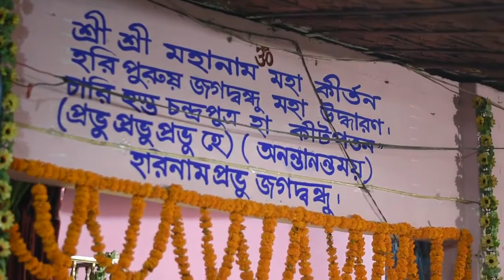প্রভু জগদ্বন্ধু সুন্দরের- শ্রীবান্ধব পল্লীর মন্দিরের উৎসব।।Plz share & Subscribe this chanle.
ভাগবদ্ গঙ্গোত্তরী ড.শ্রীমন্ম মহানামব্রত ব্রহ্মচারীজীর শ্রীহস্তে স্থাপন এ্ মন্দির।।
প্রতিবছর শ্রীধাম শ্রীঅঙ্গনে প্রভৃর বড় উৎসব হওয়ার আগের দিন এই উৎসব হয়ে থাকে।।
আরতিরত শ্রীমৎ বিজ্ঞান বন্ধু ব্রহ্মচারী মহারাজ।। সাধারণ সম্পাদক,শ্রীধাম শ্রীঅঙ্গন,ফরিদপুর।।